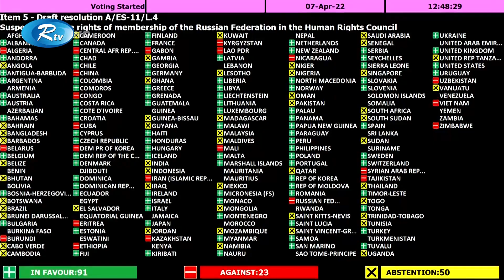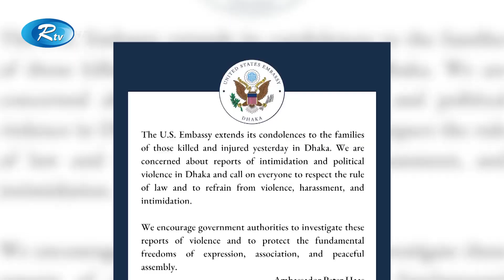বাংলাদেশকে চাপ দিলে বিপদে পড়তে পারে পশ্চিমারা! Rtv International News